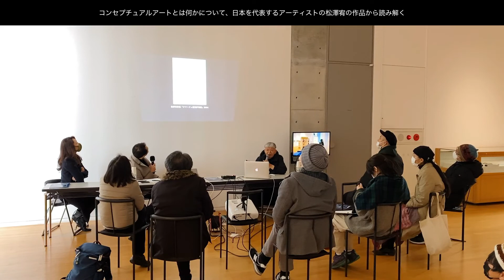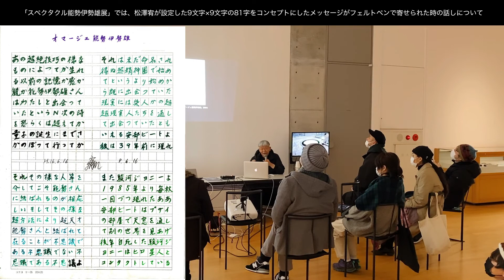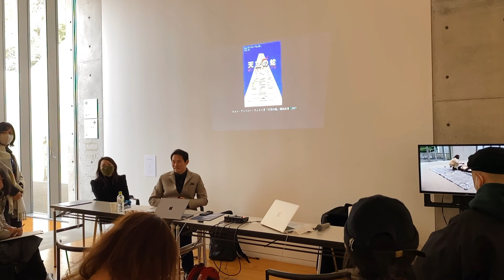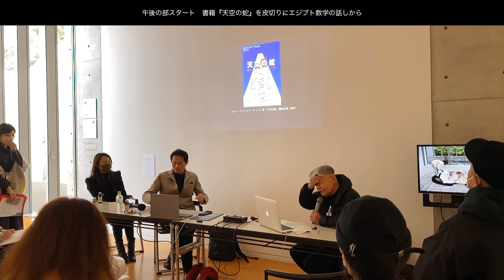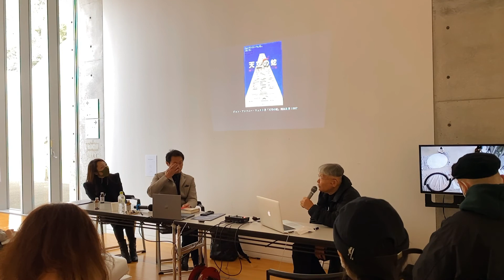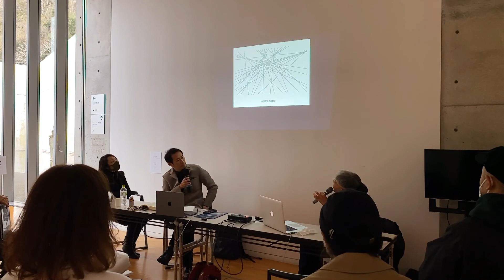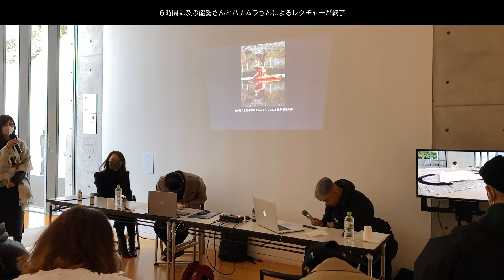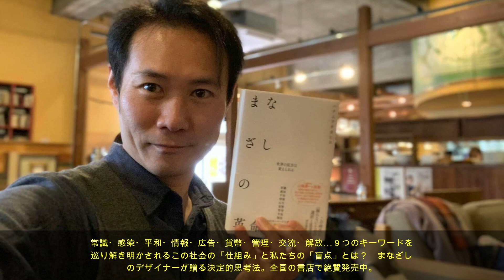#13 高梁市成羽美術館 展示『息する瞳』特別イベント【能勢伊勢雄×ハナムラチカヒロ ロング対談】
今回は、1月15日に高梁市成羽美術館の展示に併せて開催された、能勢伊勢雄さんとハナムラチカヒロさんによる6時間にもおよぶロング対談の様子をダイジェストでお送りいたします。控室など裏側の様子も見どころです。

岡山PEEPERLAND/ペパーランド 主宰
能勢伊勢雄氏 プロフィール
（のせ いせお 英語名:NOSE Iseo 1947年-）は、日本の写真家、前衛映像作家、ドキュメンタリー映画監督、音楽・美術評論家（批評）、書籍編集、音楽CDプロデュース、現代美術展企画等。さまざまな表現の交錯する場として1974年に老舗Live House『PEPPERLAND』を設立。岡山市・倉敷市連携文化事業『スペクタクル能勢伊勢雄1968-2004』 展（企画：那須孝幸）にて、長年にわたる脱領域的、学際的な活動のすべてがはじめて広く紹介された。2009年より銀塩写真技術の継承を目的とした写真家集団「Phenomena（フェノメナ）」（メンバー：岡茂毅、木村匡孝、柴田聖子、能勢遊神、森美樹）を設立、主宰。2010年より美學校 岡山校（PEPPERLAND内）を開校。

ハナムラチカヒロ氏 プロフィール
ランドスケープアーティスト／研究者・博士／俳優
「まなざしのデザイン」というコンセプトと、「風景異化論」という理論で、芸術から学術まで領域横断的にさまざまな活動をおこなう。風景をつくる、風景をかんがえる、風景になるという３つの角度から、領域横断的な表現活動を行う。大規模病院の入院患者に向けた霧とシャボン玉のインスタレーション、バングラデシュの貧困コミュニティのための彫刻堤防などの制作、世界各地の聖地のランドスケープのフィールドワーク、街中でのパフォーマンス、映画や舞台に俳優としても立つ。2010年より大阪府立大学21世紀科学研究機構准教授、2012年より大阪市立大学都市研究プラザ客員研究員、2017年よりスペイン・バルセロナ大学遺産観光研究所客員研究員。

ハナムラチカヒロ 著書
2022年1月25日発売
まなざしの革命　世界の見方は変えられる
価格 1,980円（本体1,800円）
発行 河出書房新社

能勢伊勢雄 寄稿記事 掲載紙
スペクテイター最新号(49号)・2021年12月30日発売
・能勢伊勢雄に聞く―ライブハウス・オーナーに聞く「自然をどうとらえるべきか」